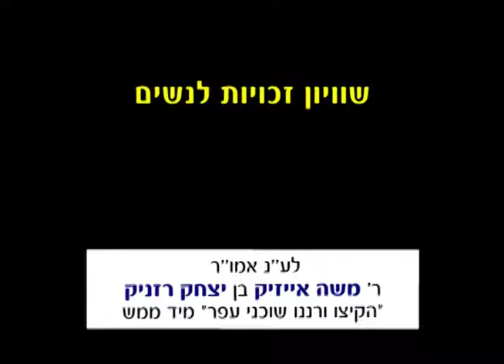*רבי יומי יום רביעי כ' אלול* *את יודעת שאצל חסידים יש שיוויון זכויות גם לנשים*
רוצים לקבל עוד סרטונים של הרבי מלובביץ???